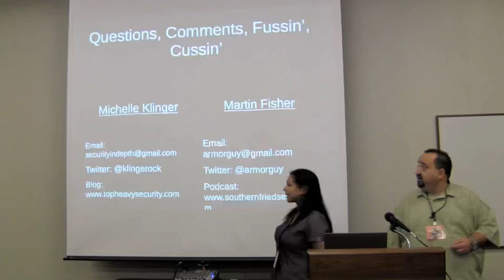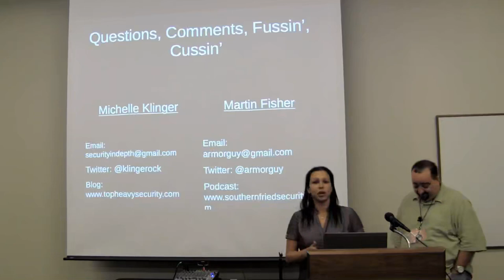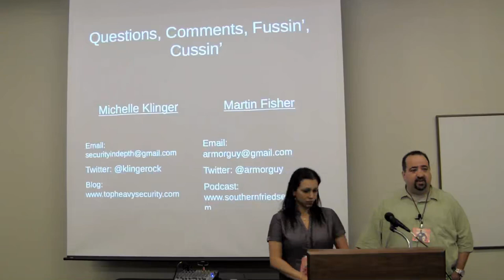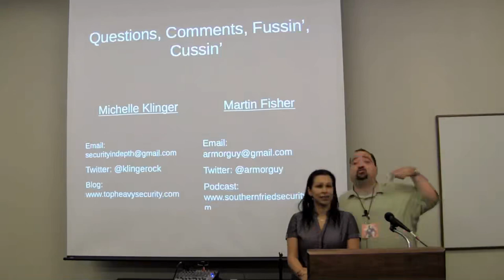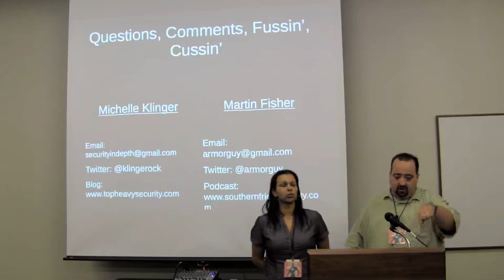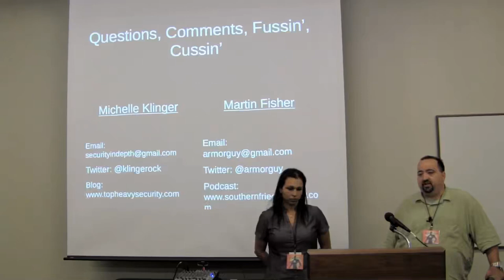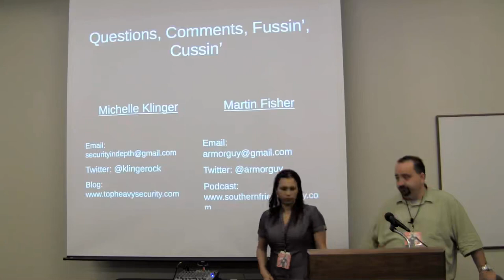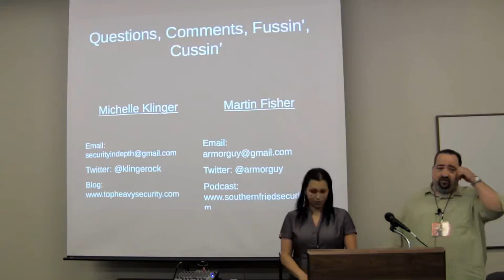PCI Assessor Best Friend or Worst Enemy Michelle Klinger & Martin Fisher Part 2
HouSecCon v3 2012 Hacking conference